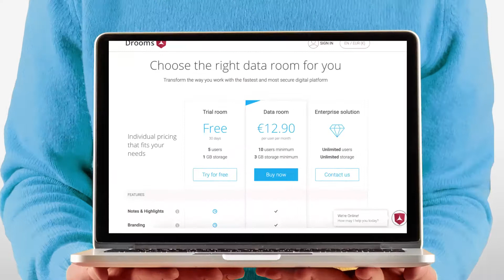Drooms New Online Shop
Check out Drooms’ online shop: new look, new pricing, new customisation options. Starting with 10 users and 3GB of space, our new, flexible, custom data room is for just €12.90 per user per month.

Add up to 100 user licenses on top of your existing 10, based on your needs. You can remove them any time. Adding users will automatically grant you more space.

Get 4 free features to boost your efficiency. Pick and choose extra features.
Are you working on a cross-border deal? Add our built-in translation feature! Documents can be translated in real time.

Keep track of your account and adjust your data room at any time. Enjoy the flexibility our data room offers and its easy price structure. Fully customise your data room and checkout in seconds.